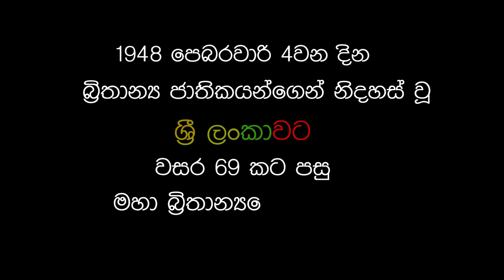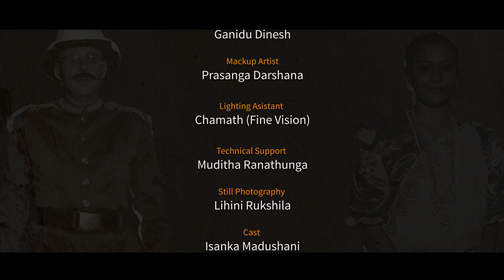My Dear ceylon - Independence day special | BY FTT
1948 පෙබරවාරි 04 වන දින, බ්‍රිතාන්‍ය ජාතිකයන්ගෙන් නිදහස් වූ ශ්‍රී ලංකාවට වසර 69කට පසු මහා බ්‍රිතාන්‍යයෙන් ලැබෙන ලියමන.

( මෙය හුදෙක් විනෝදය සඳහා පමණයි )

FTT Sri Lanka Production

Directed by
Adeesha

Produced by
Anurada Sigera

DOP
Tiron Darshana

AD
Pathum Dhaminda
Dhanushka Sampath

Music
Peshala Ravindu

Editors
Pathum Dhaminda
Lahiru Madushanka

Colorist
Lahiru Madushanka

GFX & VFX
Dhanushka Sampath

Art Director
Indika De Silva
Poojitha Akalanka

Production Manager
Prageeth Rathnasekara
Ganidu Dinesh

Mackup Artist
Prasanga Darshana

Lighting Asistant
Chamath (Fine Vision)

Technical Support
Muditha Ranathunga

Still Photography
Lihini Rukshila

Cast
Isanka Madushani
Pawel Szozda
Anurada Sigera
Achini Gopika
Janith Chanaka
Anupama Nivin
Ranuka Maduwantha
Mithun Sigera
Harshana Pathmasiri
FTT Crew

Special Thanks
Sigera Family
Madushi Abeysooriya
All who suported